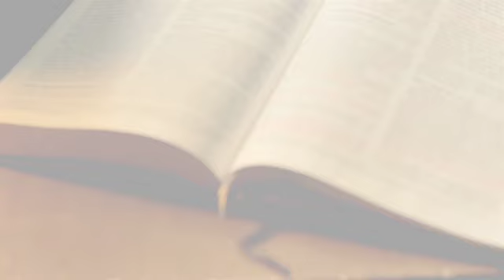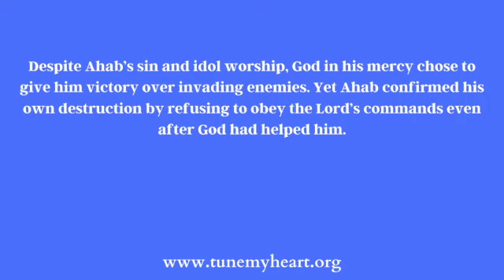Week 26, Day 2 Bible Narrative Reading Plan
Pastor Charles offers a few thoughts for you to consider as you read Week 26, Day 2 of the Bible Narrative Reading Plan, 1 Kings 20.